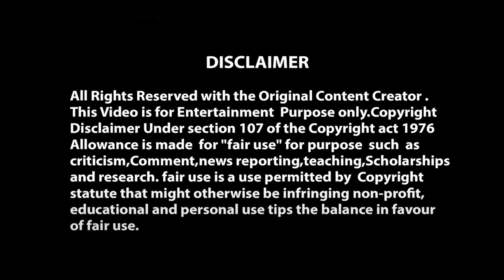Mera Mulk Mera Desh By Ashish Srivastava | MSM Karaoke Club | 20th Nov 2024 | Karaoke Night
Original Song Credits:-  Anu Malik
Song : Mera Mulk Mere Desh
Movie : Diljale
Singer : Kumar Sanu, Aditya Narayan

 🌟 It was a mesmerizing Republic Day Special Karaoke Night on the 20th of January 2024  at MSM Karaoke Club! 🎤
✨ Everybody Immerse themselves in the soulful tunes and their hearts sung along to timeless Indian song

Join us now to enjoy the Karaoke Night with MSM Karaoke Club.

Highlights of the Event:
🍲 Indulge in a delightful spread of snacks and food, perfectly complementing the enchanting musical atmosphere.
📸 Capture the magical moments with our dedicated video and photo shoot – a keepsake to cherish the memories of this special night.
🎭 Experience the charm of special themes that will add a unique touch to the evening, making it an unforgettable affair.

Don't miss out on this musical extravaganza! 🎶

For more information and reservations, contact MSM Karaoke Club:
📍 Location: E-83 Sector-51 Noida

See you at the Republic Day Special Karaoke Night! 🌟